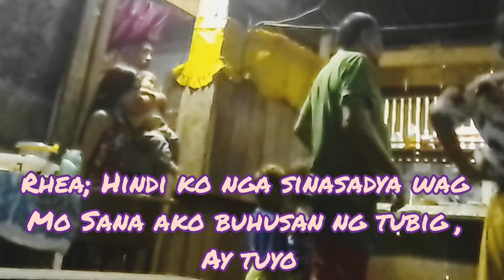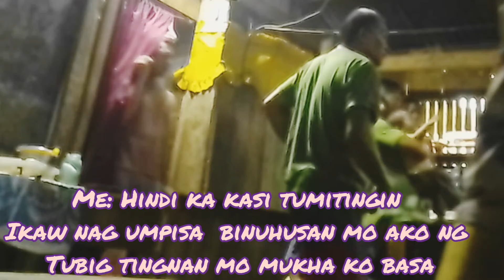NAG AWAY SA KUSINA (na prank namin si papa)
nag away kami ni Rhea para malaman Kung anong reaction ng mama ng mga nobyo namin🤣🤣🤣🤣

piro c papa yong na prank kasi Hindi kami pinansin ng mama 😂🤣